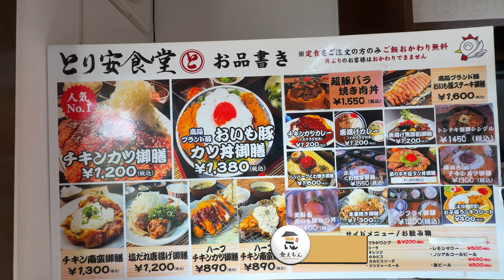Is this still Japanese cuisine?! Gigantic portion sizes!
Watch how they are able to cook through gigantic portions of cabbage and meat in a single day. This popular restaurant is so busy they have to be quick on their feet to keep up with all their customers demands. So much delicious food and cabbage!

0:00 Introduction
0:48 Preparing 40 cabbages daily
1:20 20 kg of carefully selected chicken
3:57 Juicy pork steak!
5:00 Bon appétit!
5:27 Fully booked from opening
6:30 Popular among women too
8:00 Want to make a restaurant where everyone can eat their fill!
9:13 A intimidating-looking owner...?
10:32 Non-stop orders
11:05 Even the kids' meal is hearty!?
12:07 Repeat customers
12:42 Service provided by this channel!